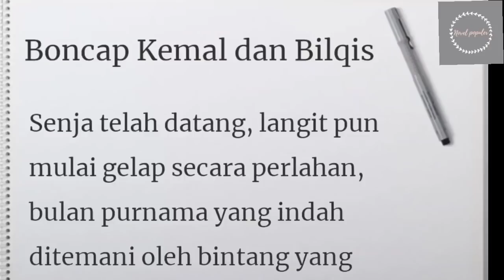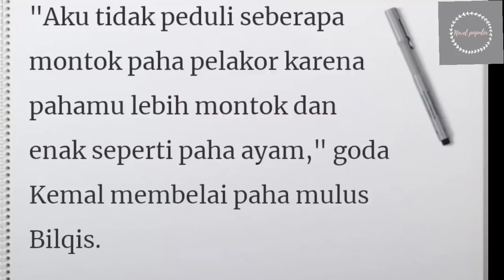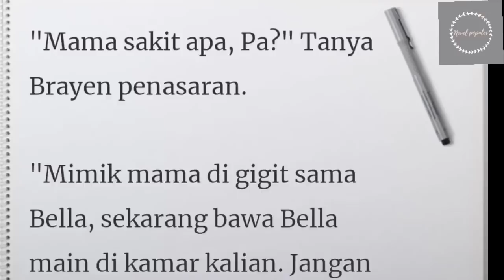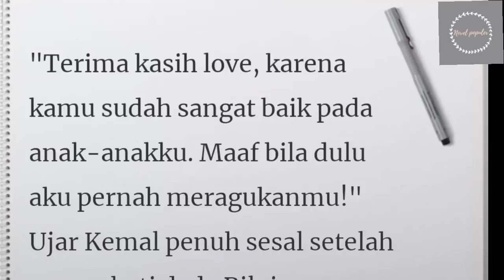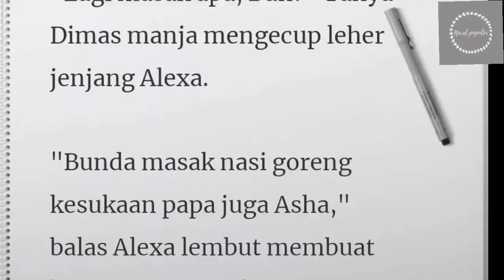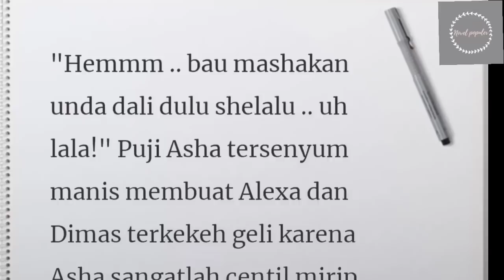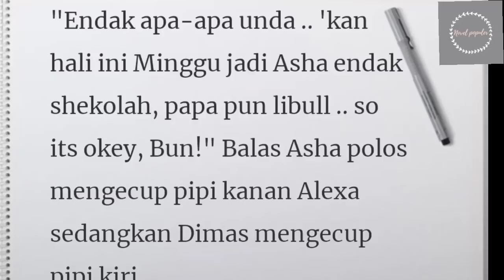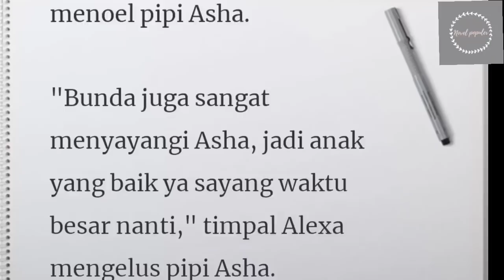Anak Kembar Presdir" Boncap"